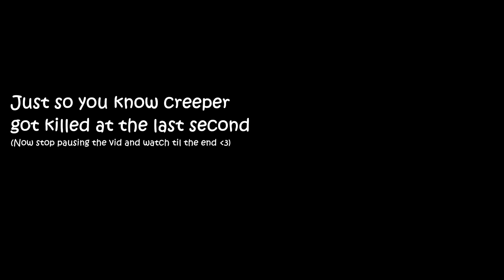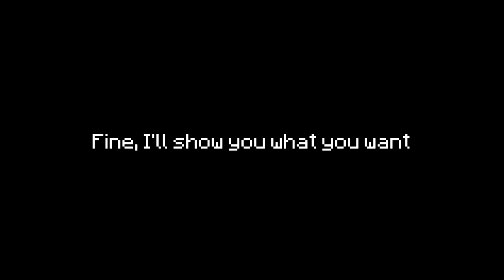[Failed Attempt?] Let's play Minecraft 1.16.2 Hardcore || Multiplayer Duo Co-op || Ep 2 Montage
"MONCHY GOT PRANKED BY NOMYY?"

Hey guys, Monchnoms here again with episode 2 of our "HARDCORE" adventure!
We have explosions, explosions. AND MORE EXPLOSIONS! Okay, it's not that intense but we hope you enjoy this video!

Twitter: @monchnoms {mostly misc stuff and updates}
Instagram: @kimtsunes {mostly art stuff}
Credits:
Bootleg To Be Continued Meme